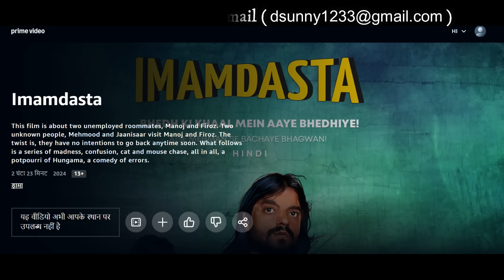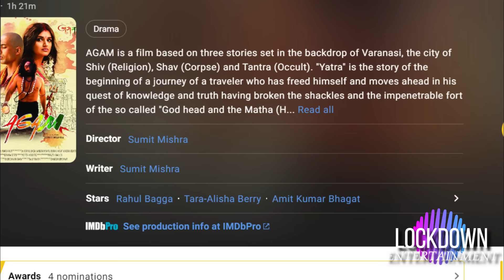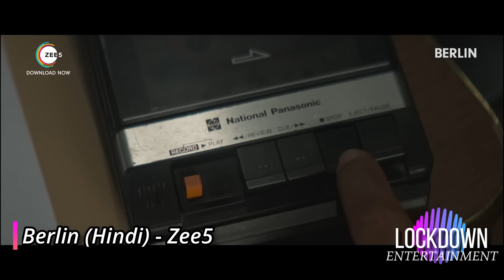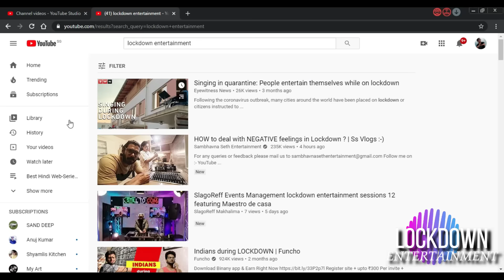Today SURPRISE OTT Release 2-SEP & NEW Hindi Movies Web-Series Suriya's, Stree2, Roundup2024Hindi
Evil Dead Rise Hindi OTT, Thangalaan in Hindi OTT Release, Stree2 In Hindi OTT Release, Aashram Season 4 Mxplayer Release Date, MandalaMurders Netflix, Mirzapur 4 Trailer, new south movies in hindi full movie download new movie trailer 2024, Deadpool Wolverine Hindi ott release date Kapil Sharma Show with Dr Mashoor Gulati Netflix ott release movies new movies on ott new ott movies netflix amazon prime Munjya disney hotstar zee5 Surya'a Saturday OTT Release, Visfot jio cinema download release date new south movie in hindi kingdom of planet of apes Hindi amazon ott release date

new ott updates this week netflix Kalki ott release date Zwigato ott release date Mirzapur season 4 Munna Bhaiya ott release date
Sector36 Hindi 2024 Trailer Netflix
Interrogation Zee5 Trailer ott release date
Paris Has Fallen Lionsgateplay Hindi Trailer ott release date
Jatt and Juliet 3 hindi ott release date
Panchayat 4 hindi web series
Evil Dead Rise hindi ott release date
Mandala Murder Netflix ott release date
Aarya s4 release date
Zwigato netflix ott release date, movies this week on ott new ott movies new bollywood movie trailer new web series Aug 2024
Suriya's Saturday hindi ott Release
Kill 2024 hindi ott release date and time
Toby Hindi Full Movie in hindi
Best hindi web series July 2024
Best crime thriller movies July 2024
hindi best movies 2024
best south indian hindi dub movies July 2024
upcoming July Aug 2024 movies
upcoming web series July 2024
upcoming July 2024 kdrama
upcoming July Aug 2024 movies bollywood
upcoming korean drama July 2024
upcoming July 2024 movies and web series
2023 Best web series
hindi web series Aug 2024
New web series trailer upcoming new hindi web series and movies April 2024
upcoming ott movies and web series in Aug 2024